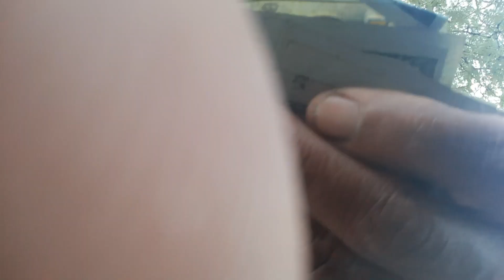woffords triple their money on van